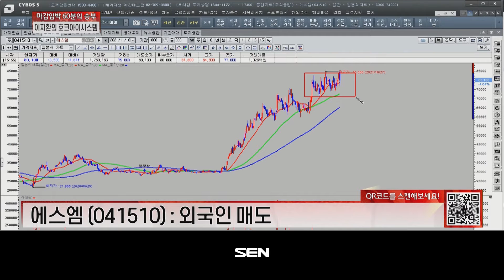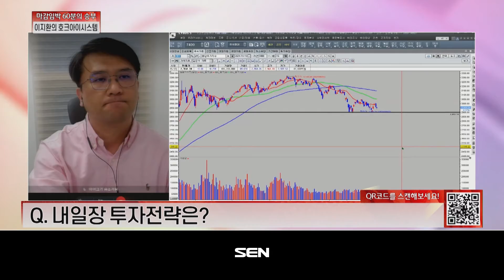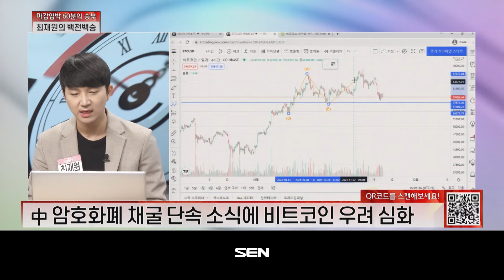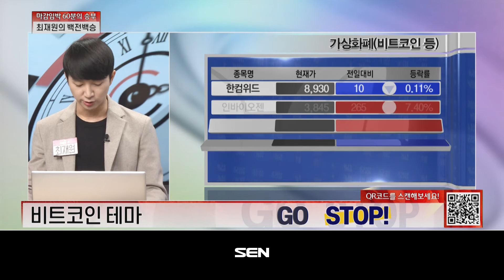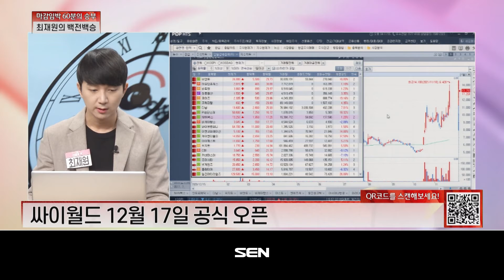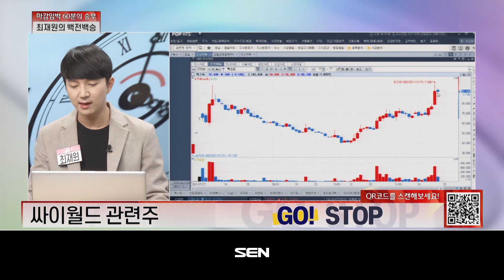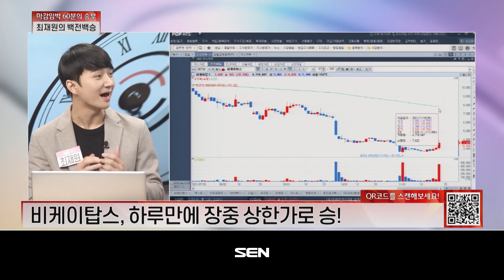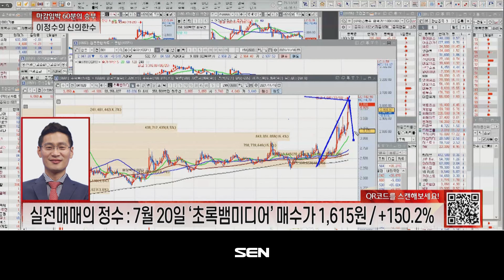마감임박! 60분의 승부_509회_20211118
1) 이지환의 호크아이 시스템 (출연자: 이지환)
- 호크아이 시스템 특징주: 에이디테크놀로지, 에스엠
- 내일장 투자전략은?

2) 최재원의 도전 백전백승 (출연자 : 최재원)
- 이 시각 시장 점검
- 오늘의 테마 : 비트코인 테마, 싸이월드 관련주
- 도전! 백전백승 종목 A/S: 비케이탑스, 웅진씽크빅

3) 이정수의 신의한수 (출연자: 이정수)
- 이 시각 시장 점검
- 오늘의 특징주: 미투온, 다날
- 실전매매의 정수 표적 종목 리뷰 : 초록뱀미디어